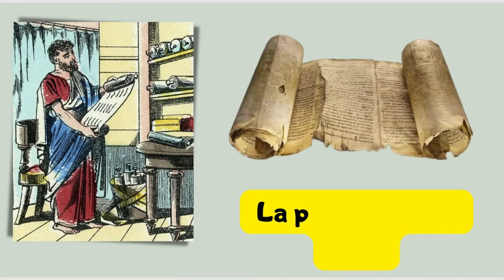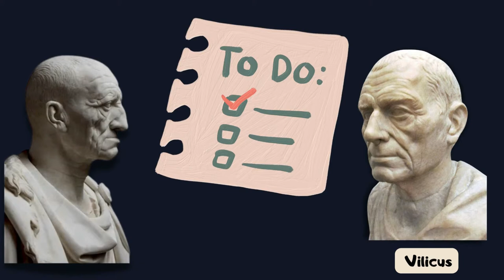Il buon vilicus secondo Catone il Censore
Immagini tratte dal manuale Video Lego Disco di Pepe e Vilardo.